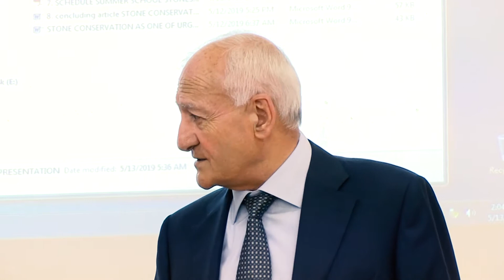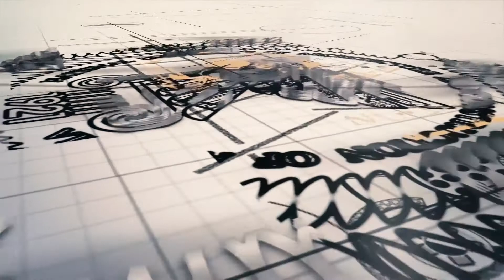ՇԻՆԱՐԱՐԱԿԱՆ ԲՈՒՀԵՐԻ ՄԻՋԱԶԳԱՅԻՆ ԱՍՈՑԻԱՑԻԱ